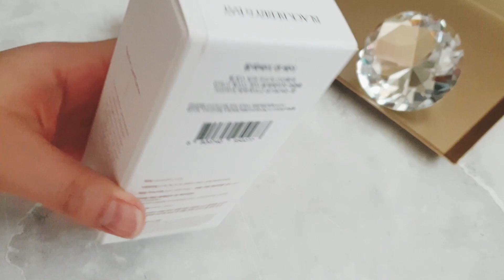소젬의언박싱696ㅣ재현향수 라페르 니치향수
Reproduced perfume La Pernici perfume